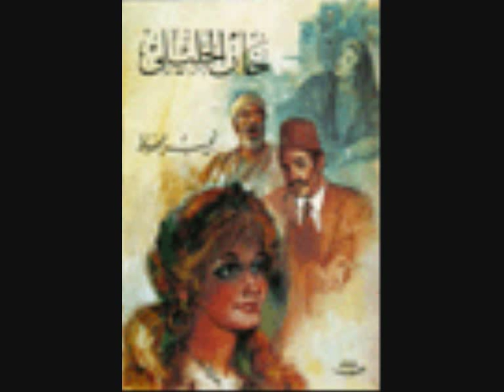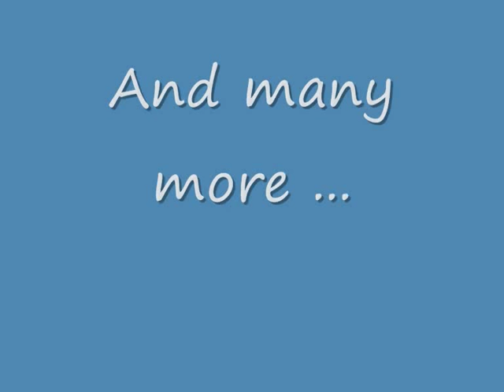Naguib Mahfouz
In memory of the Egyptian Novelist Naguib Mahfouz